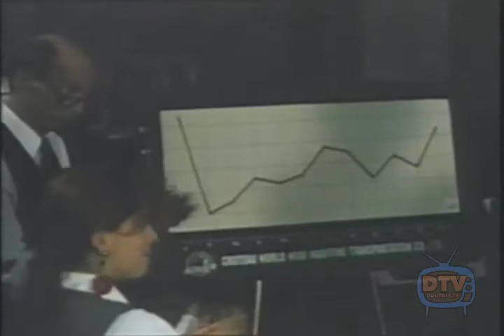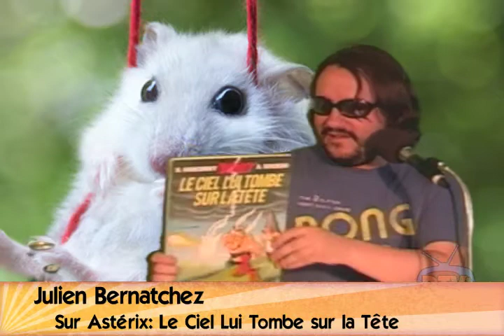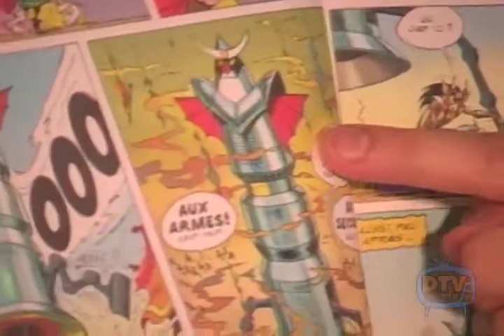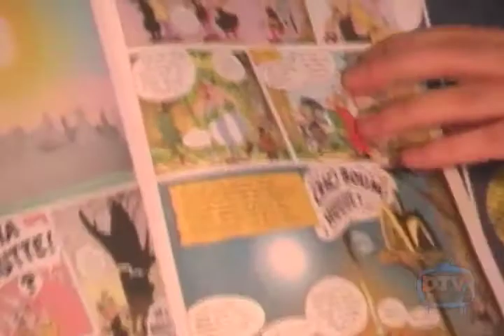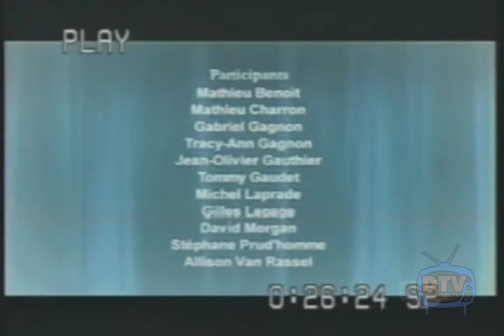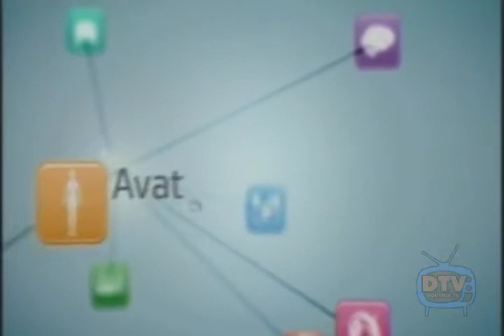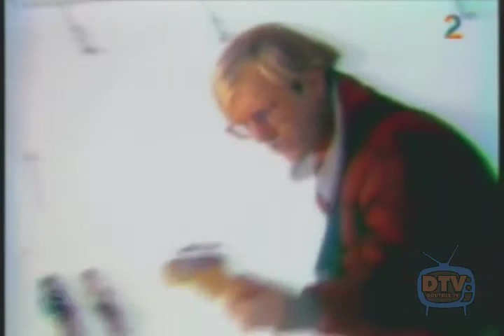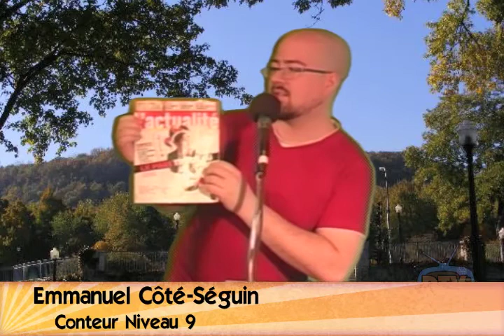70 - 2013-06-10 episode 79 Special 5 ans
Un vieux 70% enregistré au Musée de l'Absurde et diffuser sur Justin.tv, l'ancêtre de Twitch.
Les réguliers de 70% de l’époque étaient Tommy Gaudet, Bruno Corbin, Mathieu Boudreau, Etienne Forest, Guiz DePessemier, Julien Bernatchez et plusieurs autres…

Certains bouts sont enlevés ou mis à mute pour respecter les droits d’auteur et la plate-forme.

Contribuez via notre Patréon pour obtenir plusieurs mois avant tout le monde le film de 70%, accès aux Mercronspis et Douteux la Nuit et d’autres surprises...

Le QG de l’organisme est le Musée de l’Absurde, ouvert chaque vendredi quand y’a pas de pandémie

Essayez nos podcasts!
70% - voix de Douteux.org depuis 2006
Terrain Basique - le plus québécois des podcasts sur Magic the Gathering
Critiques Exquises - un podcast 100% cinéma avec une twist